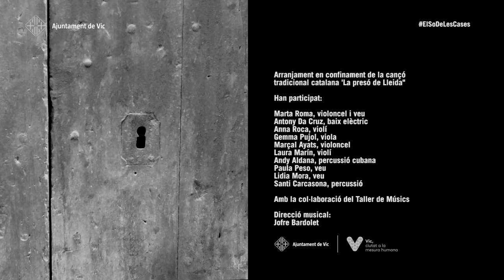El So de les Cases, Vic 2021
Hem tornat! Us esperem a Vic els dies 4, 5 i 6 de juny!
5a edició del So de les Cases.